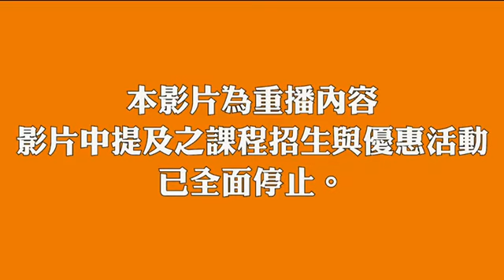【楊桃美食網】明太子厚蛋燒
材料：雞蛋5顆、明太子1盒
調味料：味醂1大匙、柴魚汁2大匙、鹽1/2茶匙、米酒1大匙
做法
1.將蛋打散，所有調味料均勻調和成蛋液。
2.煎蛋鍋底抹油加熱，倒入適量作法1的蛋液使其均勻佈滿鍋底，用小火慢煎，有氣泡鼓起時用竹筷戳破以防厚蛋有空隙產生。
3.煎至略凝固時在1/3處放入明太子，將前端蛋皮往後折三折，推至方鍋前緣。
4.鍋底再抹油，再倒入適量作法1的蛋液，並掀起鍋邊蛋皮，讓新加入的蛋汁流入下方確實佈滿整個鍋底，煎至半熟時，再將蛋皮摺起，推向前方鍋邊，重複上述步驟直到蛋液用完煎成厚蛋。
5.將厚蛋每個邊都立起煎至定型且微焦香。將煎好的厚蛋盛至受絲竹簾上。趁熱利用竹簾將厚蛋包後塑型，放置冰箱冷藏定型。食用時切小塊即可。